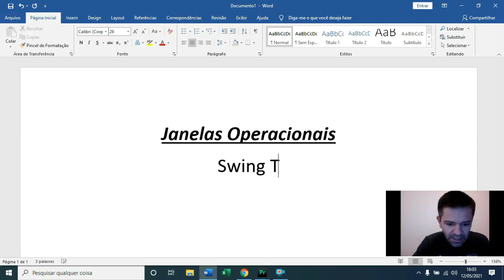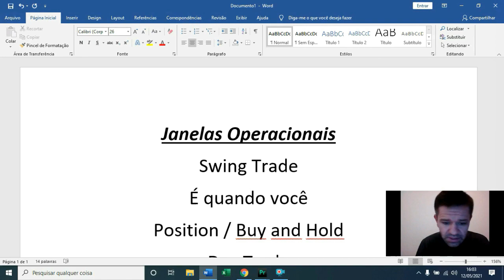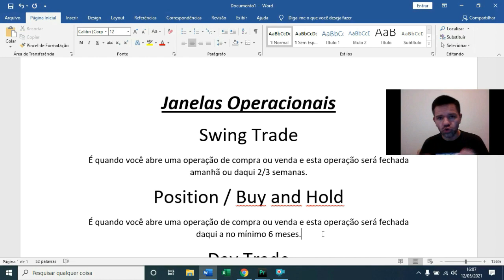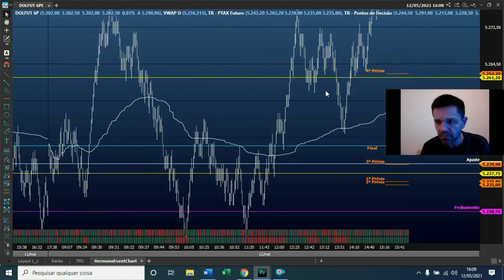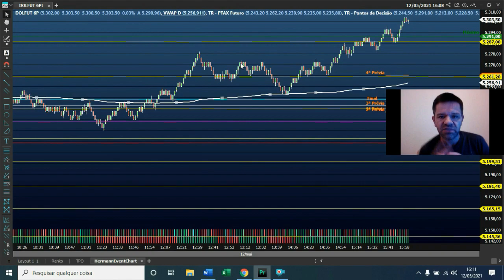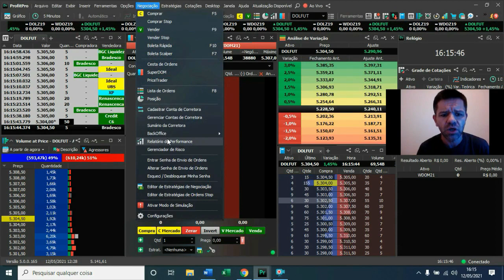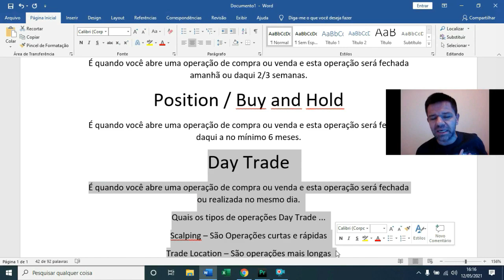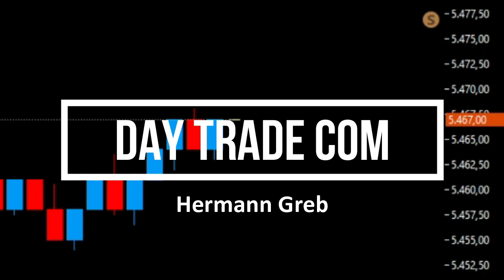O que é DAY TRADE, SWING TRADE, POSITION, BUY AND HOLD? | O mercado financeiro e a bolsa de valores!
Já parou para pensar em qual é a diferença entre day trade, swing trade, position e buy and hold? Existem muitas!

E neste vídeo eu explico as principais delas. Isso é o básico do mercado financeiro e da bolsa de valores e você precisa entender a diferença entre eles!

Eu, como trader profissional, conheço e sei as diferenças e optei pelo day trade há muitos anos. Mas e você?

Quer aprender day trade ao vivo?